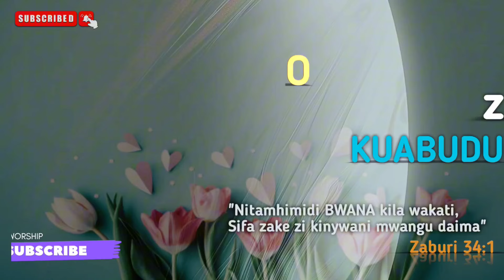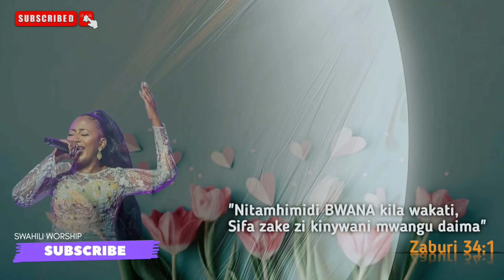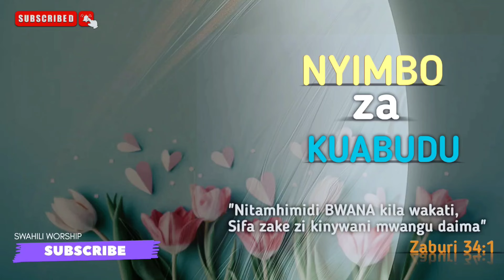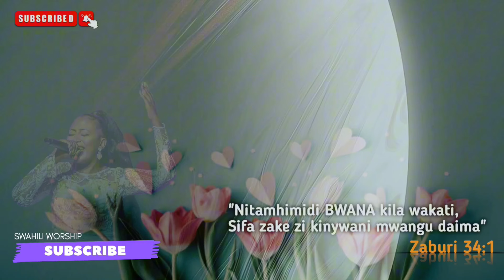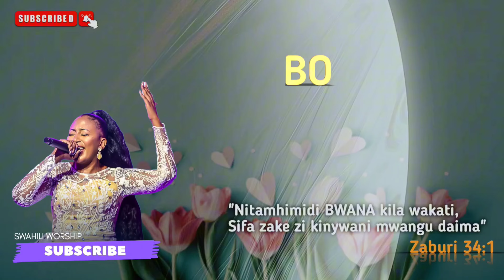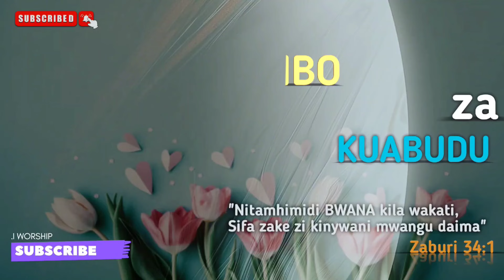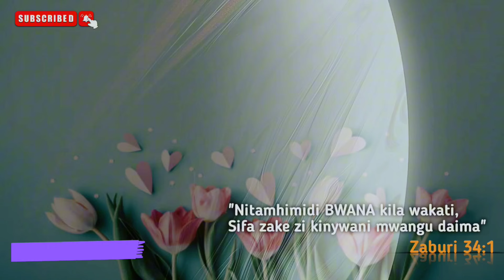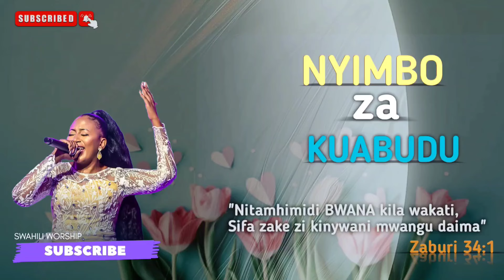SWAHILI WORSHIP SONGS/NYIMBO ZA KUABUDU MIX 2024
Swahili heaven Worship;
.."Bwana ndiye Mchungaji wangu sito pungukiwa na Kitu"..

Download and listen on all digital platforms;